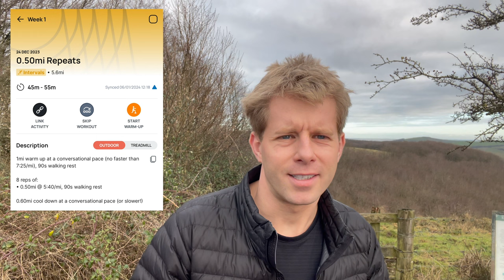FIRST WEEK OF PARIS MARATHON PREP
First week using the Runna App